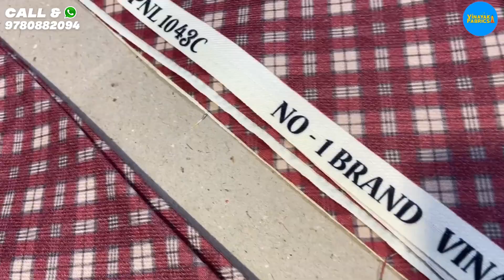सर्दियों के अच्छे सूट | Winter Suit latest Design ,Pashmina Suit, Winter Suit wholesale Market Asr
19 NOVEMBER 2022
In This Video: सर्दियों के अच्छे सूट | Winter Suit latest Design ,Pashmina Suit, Winter Suit wholesale Market Asr, Latest Suits in Punjab, Best Boutique Suits , Cheapest Suit India Punjab Amritsar, Winter collection, garam suits

VINAYAK FABRICS (GST Holder)
( Gst extra 5% will be added to the bill )

ADDRESS: Katra Jaimal Singh, Karmo Deori Chownk, Cash Dhara Bazar, Shop no.1 Near Baba Lal Dayal Ji Mandir, Amritsar (Punjab)

Rajesh Vinayak: 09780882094 ( CALL / WHATSAPP )

SHOP TIME: 10:30AM - 8PM

Video & Music: Flit Films Co.
Editing: Flit Films Co.

Frill style heavy suits
pakistani suits
long suits amritsar
Latest Punjabi Suits
Latest Boutique Suits
Wholesale Kapda Market
Fancy Suits in Amritsar
Wholesale manufacturers and Dealers
New Summer Suits collection
Wholesale market Amritsar
Best Punjabi suits
wolsale rate te suits
Kota Doria Cambric PureCotton
Pure dupatta Suits Amritsar
Latest Wholesale suits,
Biggest Wholesaler in ਅਮ੍ਰਿਤਸਰ,ਪੰਜਾਬ 2022
new boutique suit|Amritsar wholsale boutique suit|
Amritsari cloth market / Designer suits
wholesale punjabi suit
सबसे सस्ता Suit market
hunar fabricsuits amritsar
latest punjabi suits amritsar
new punjabi suits cheap
saste rate te suits
Cotton suit market
Sardiyo ke suits
himachal suits
wholesale fancy suits
boutique suits cheap
wholesale market Amritsar
the best collection of summer
Cloth merchants
Suit merchants
Ladies Punjabi suit
Summer collection
Ladies suit
Sabto Wadia suits
Punjabi suit
Punjabi wholesale
Embroidered suit
Best shop for suit
Pakistani suits
Ladies suits
Punjabi suits
retail counter
Wholesale counter
muslin cotton suits
ladies Suits wholesale market in delhi
delhi ladies suit Market
ladies Suit wholesale Shop in delhi
ladies Suits wholesale shop in Chandni chowk
ladies Suits cheapest price
ladies Suits
shopping idea

Delhi main sabse saste ladies suits kaha par milte h
Delhi suits wholesale market
Sabse sasti kurti ki dukaan